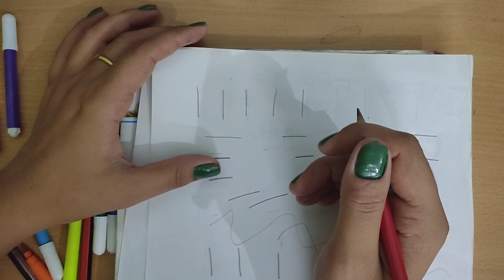बच्चों को पेन्सिल पकड़ना सिखाये ।। बच्चो को आसानी से लिखना सिखाये।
baccho ko pensil pakdna sikhaya h .baccho ki writing kese shi kare .